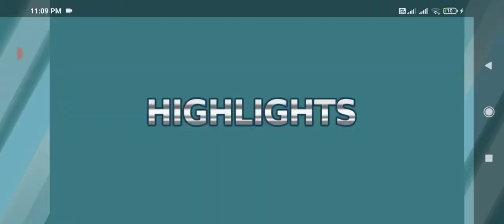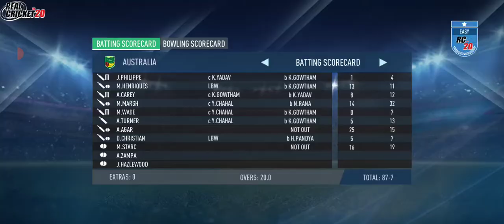Thrased Australia Very Badly😎 | Rc20 #2 | Punch YT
Australia Scored 87/7 In 20 Overs 😂
M Marsh Scored 14/32 😂